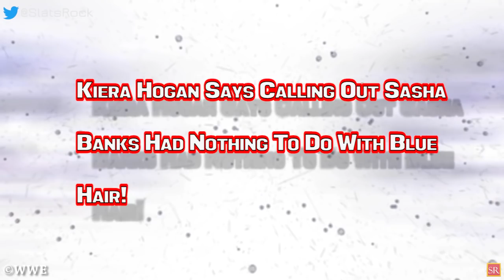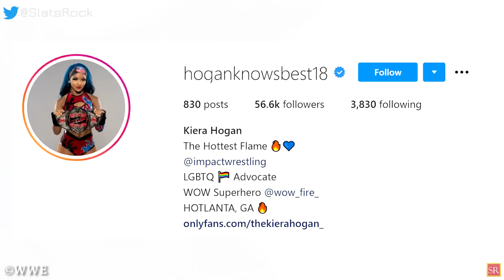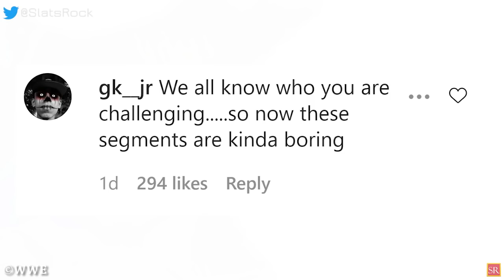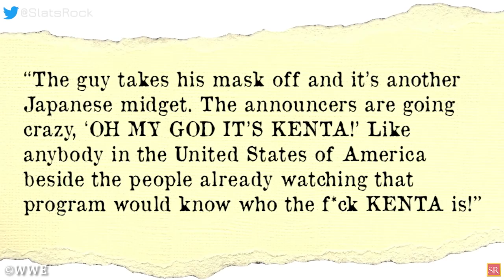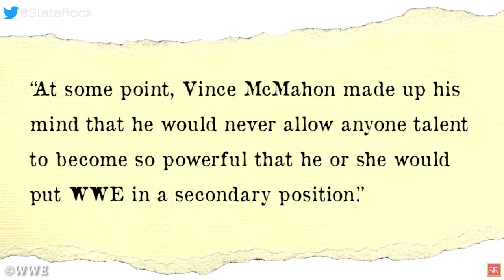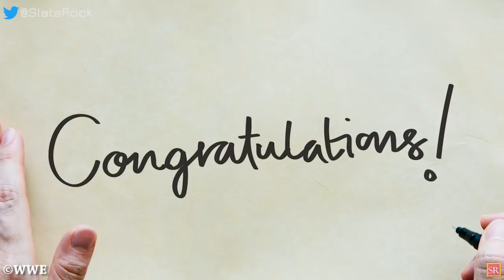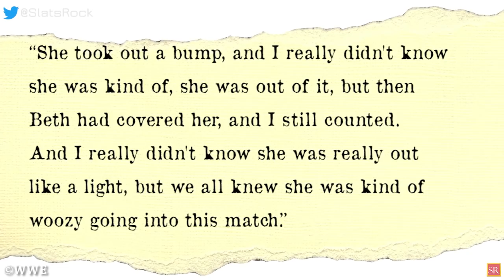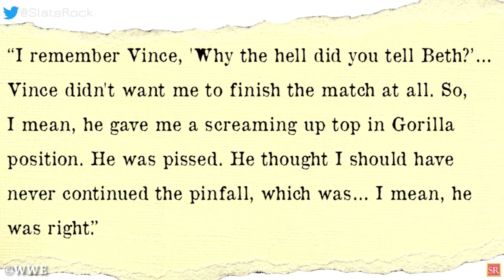Edge Throws Yet Another Challenge! Vince McMahon Confronts A WWE Star! John Cena Insulted! WWE News!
00:00 Headlines
00:59 Kiera Hogan Says Calling Out Sasha Banks Had Nothing To Do With Blue Hair!
01:46 Why Charly Caruso Goes Is Going Viral ?
02:30 Edge Throws Yet Another Challenge!
04:26  Murphy’s WWE Storyline Plans Reported`ly Affected By A Recent WWE Release!
05:11 Jim Cornette Crossed The Line Yet Again By Calling A Famous Wrestler – “ A Midget “
05:53 “ They Will Never Be The Face Of WWE “ Says Eric Bischoff About The Current Champions!
07:07 Bad Bunny Brings Surprises WWE By Bringing Over $500,000 In Sales To WWE Shop!
08:13 Vince McMahon Confronts A WWE Wrestler Drunk At Gorilla Position; Severe Action Was Taken!
09:31 WWE Hall of Famer Insulted John Cena By Calling Him A Jobber And More!
wrestling news
wwe rumors
wrestling news and rumors
wrestling rumors
wwe news